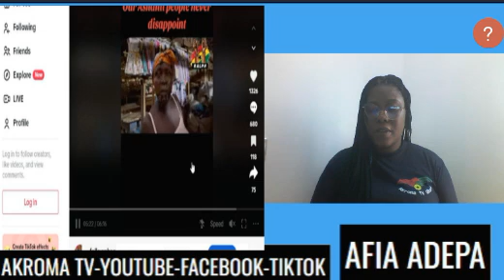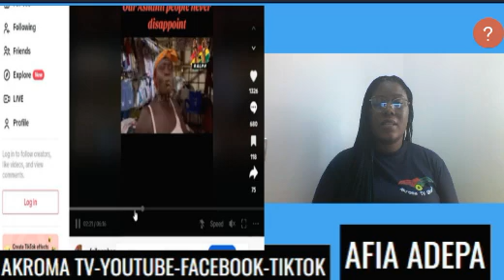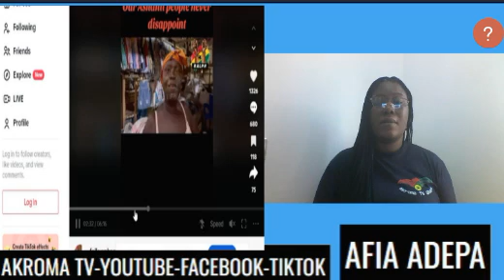Bawumia is very sensible! Kumasi market woman slaps Mahama as he fails over…